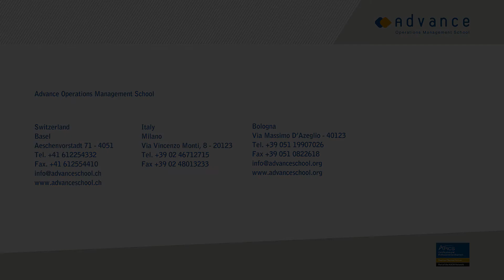Demand Driven MRP - Daniele Meldolesi Presidente Advance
Daniele Meldolesi racconta i benefici del DDMRP dal punto di vista del servizio al Cliente, aumentando la credibilità dell'azienda sul mercato.